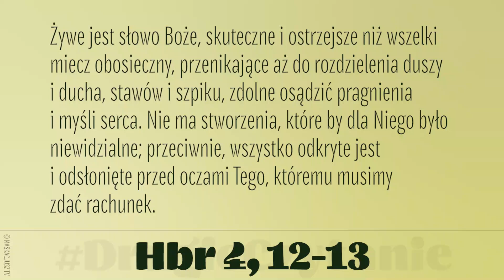DrugieCzytanie | 10 października 2021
Żywe jest słowo Boże, skuteczne i ostrzejsze niż wszelki miecz obosieczny, przenikające aż do rozdzielenia duszy i ducha, stawów i szpiku, zdolne osądzić pragnienia i myśli serca. Nie ma stworzenia, które by dla Niego było niewidzialne; przeciwnie, wszystko odkryte jest i odsłonięte przed oczami Tego, któremu musimy zdać rachunek.